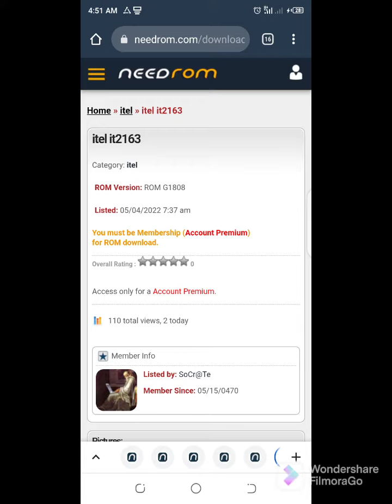Itel it2163 tasted flash file download Link. free file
Free file

Description:

ROM Phone itel it2163 – ROM G1808

ONLY SC6531E

ROM Official itel it2163 version: it2163-G1808-EnHiGuTaTePaKnBn-IN-20210118

Install ROM:

FactoryDownload/UpgradeDownload/ResearchDownload

1 Unpack ROM and extract xxxxxxxxxxxxxxxxxxxxxxxxxxx.pac
2 Run UpgradeDownload or FactoryDownload or ResearchDownload, connect your android device to the computer
3 Click on "Load packet" and add the .pac
4 Click on "Start"
5 During the flashing your mobile will restart automatically
6 Finish

How to extract MDDB FILE from the phone firmware